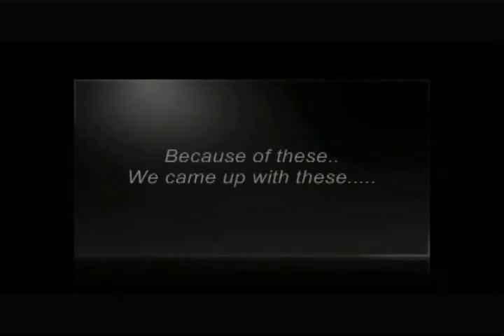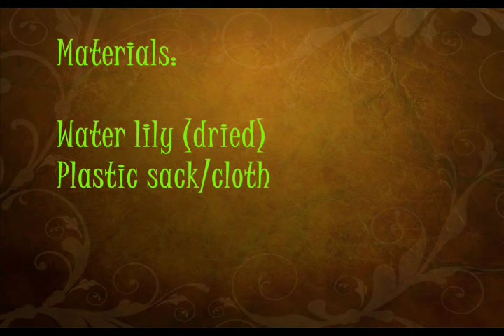PUP group 1 water lily bag tutorial